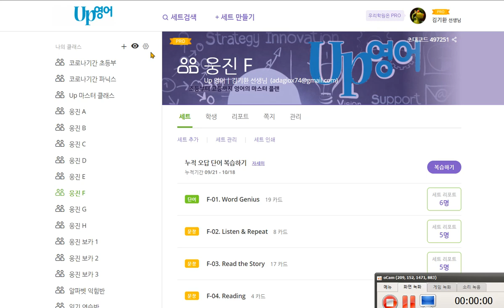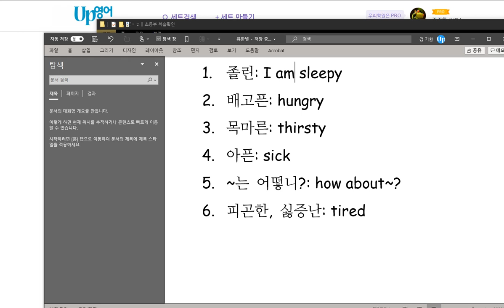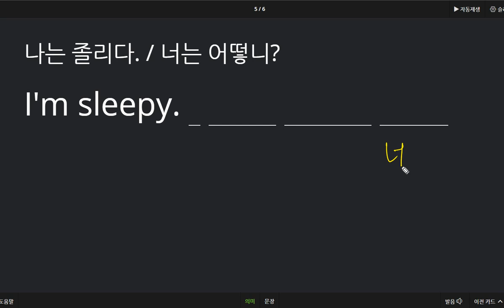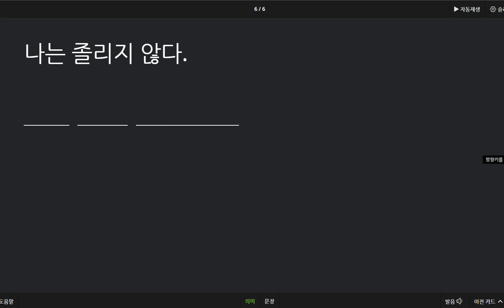유한별 2020 10 22 칭찬 말하기 쓰기 매우 높은 성취도 상태를 말하는 표현을 배웠습니다